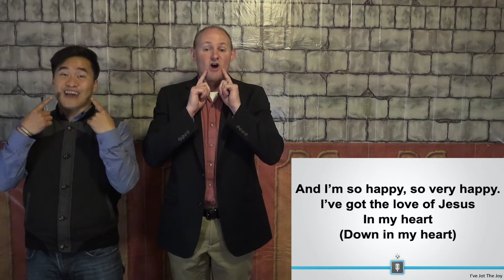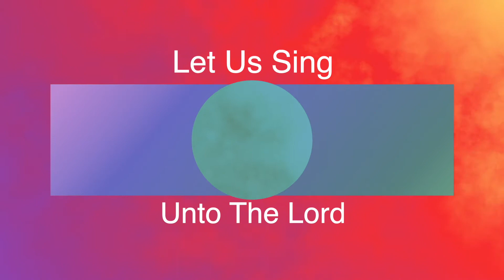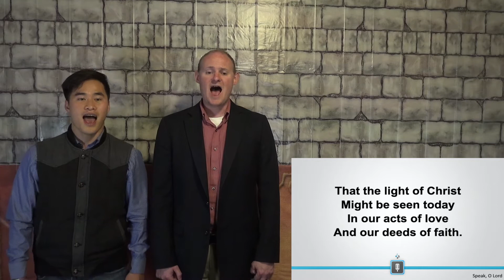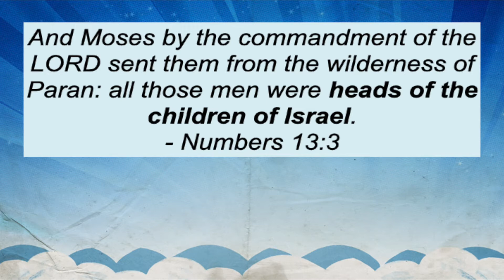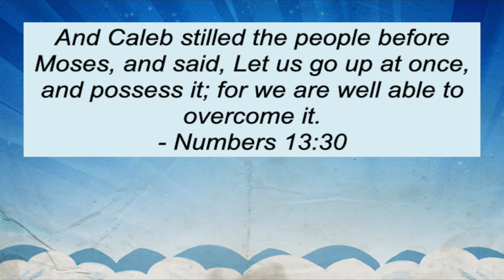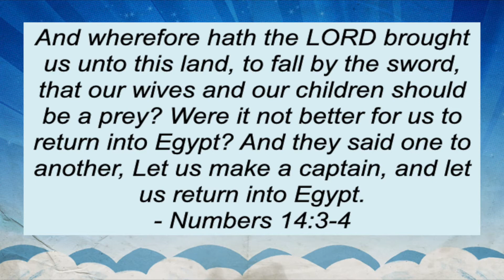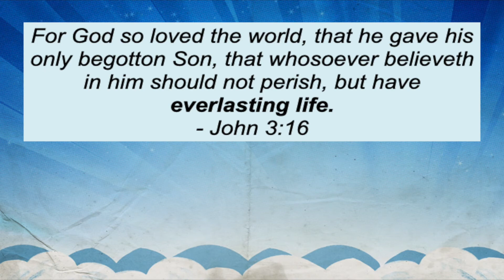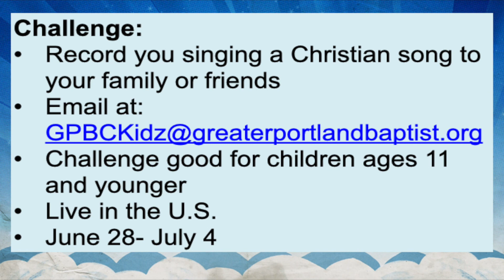28Jun2020, Super Church